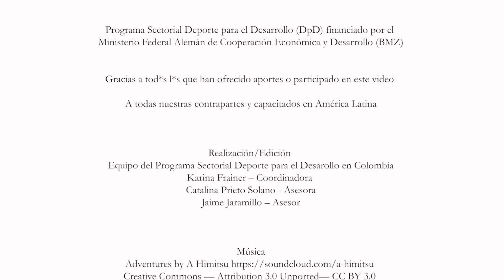Café con Juego #6: Deporte para el Desarrollo en Paraguay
Nuestra invitada llega desde Asunción. Se cumplió con el reto # 5. Desde varias latitudes se diálogo sobre la estrategia del Deporte para el Desarrollo en Paraguay, además del uso de la metodología Deporte con Principios en un contexto inclusivo y diferencial.

Recuerden que en el Podcast #4, los invitamos a contarnos como continúan abordando el área del Deporte para el Desarrollo en sus comunidades en tiempos de COVID-19. ¡Cuéntanos, tal vez seas el próximo invitado de Café con Juego!